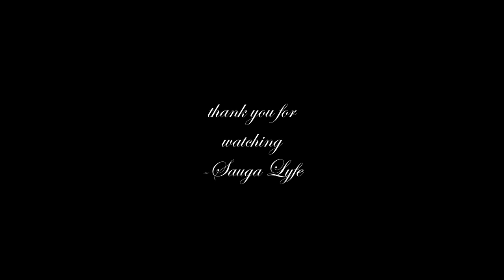Waay2neat RAPPER MUSIC COMPILATION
0:00 Waay2neat - Green beam
0:05 Waay2neat - Lurkin
0:10 Waay2neat - Mindset
0:15 Waay2Neat - Trap Habits
0:20 Subscribe